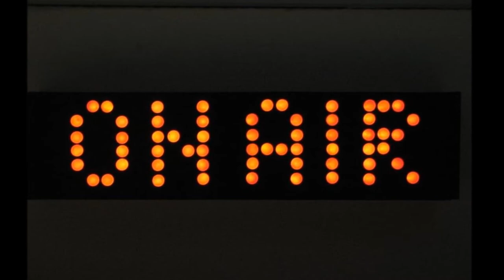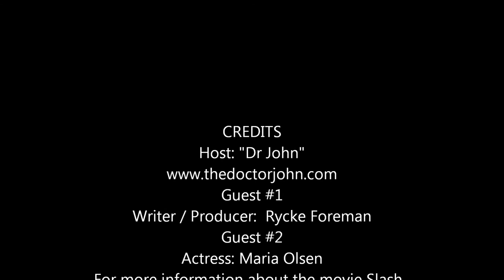Upcoming Movie Release "Slash" With Maria Olsen & Writer Director Rycke Foreman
Please check out my interview with Writer/Director Rycke Foreman & Actress Maria Olsen from the upcoming movie "Slash".